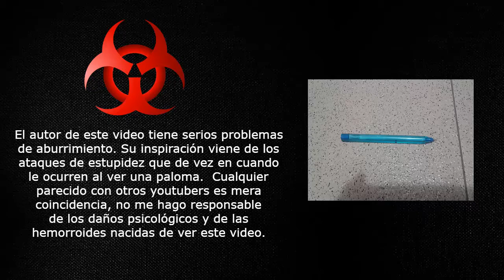Cuando te atracan y te roban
Bienvenidos, Welcome to de new video, si, lo se esta obra debió haber salido el domingo y hoy es martes pero bueno esto pasa de ves en cuando, en compensación subo otro vídeo completamente diferente en un par de días, si te gusto dale me gusta y si no te gusto pues... no hagas nada.

Siiiii claro. por su puesto